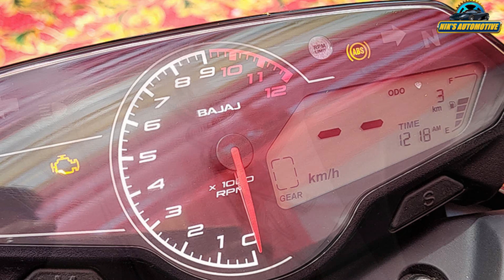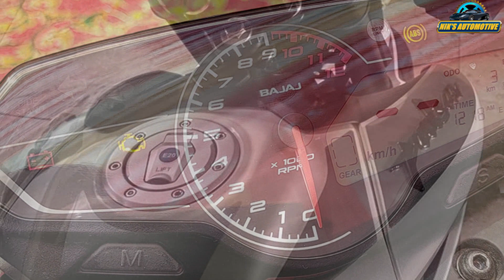Bajaj Pulsar N150 Launched - Price From 1.17 Lakh - All Changes, Spec, Features, Engine And More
Bajaj Auto has launched its newest two-wheeler offering in India, the Pulsar N150. It marks for the third 150cc bike in the Pulsar line alongside the P150 and the Pulsar 150. Here’s what we know about the new Pulsar N150. The Pulsar N150 borrows its design elements from the larger Pulsar N160. It features a futuristic-looking headlight that comprises an LED projector at the centre and two LED DRLs on each side. Then, the chiselled fuel tank and its extensions too are borrowed from the N160. However, it gets a single piece seat instead of a split unit. Along with an LED headlight setup, the N150 gets a semi-digital instrument console with an LCD setup. It houses an analogue tachometer and a digital inset for the speedometer, tripmeter and odometer. The overall setup is quite basic and only consists of the essential readings. The Pulsar N150’s safety net comprises single-channel ABS and a side-stand cut-off sensor. The new Pulsar is propelled by a 149.6cc single-cylinder motor that makes 14.5bhp at 8,500rpm and 13.5Nm at 6,000rpm. These are the same output figures as the Pulsar P150. The engine is mated to a five-speed gearbox. The N150 rides on 31mm front telescopic forks and twin rear shocks, while its braking hardware comprises a 260mm front disc and a 130mm rear drum unit. These are mounted on 17-inch alloys wrapped in 90/90 front and 120/70 rear tyres from MRF.